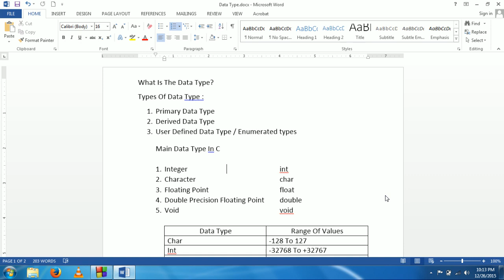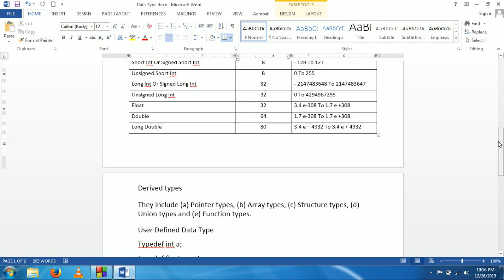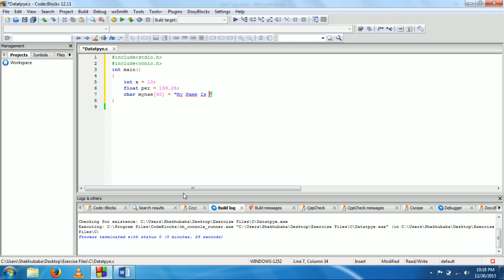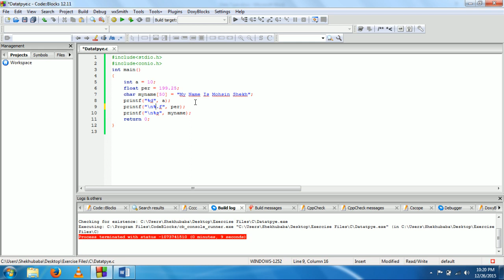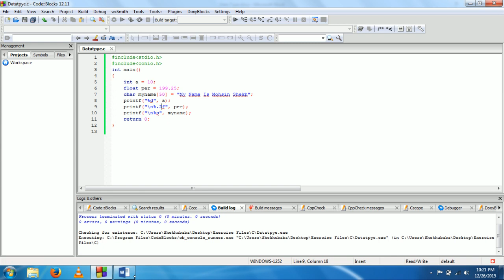C In Hindi - Data Type In C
Data Type In C.
How To Store The Data In The Variable.
Which Type Of Data We Can Use In C.
Primary Data Type
Derived Data Type